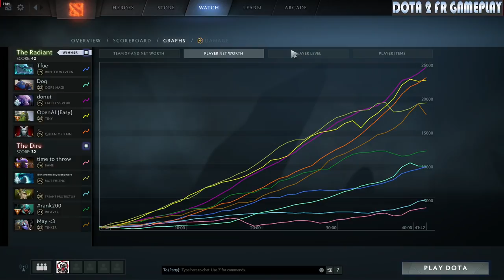Kuku - Tiny Midlane Gameplay | Top Rank Pro Gameplay - Dota 2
Carlo "Kuku" Palad is a Filipino player who is currently playing for TNC Pro Team.

Kuku Tiny Midlane Full Gameplay
KDA - 18-4-11
NET - 22,584
LH/DN - 288-17
GPM - 627
XPM - 680
DMG - 31,704
ITEMS - Blink Dagger, Silver Edge, Manta Style, Power Treads, Echo Saber, Ring of Aquila

 Welcome to Dota 2 Full Rank Gameplay where you can watch full dota 2 Tournaments and TOP Rank Pro FULL/Highlights Gameplay Dota 2